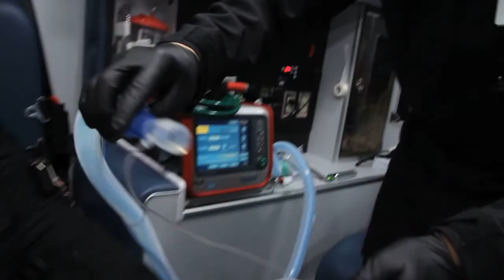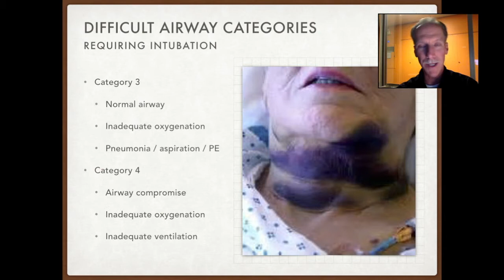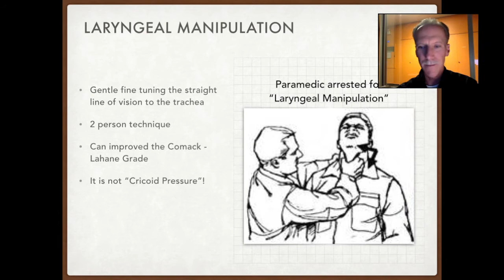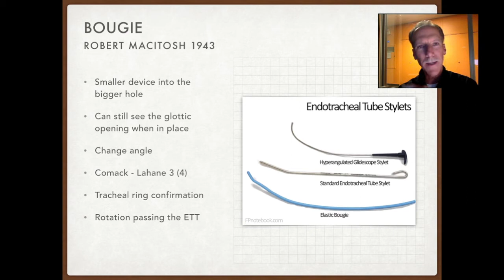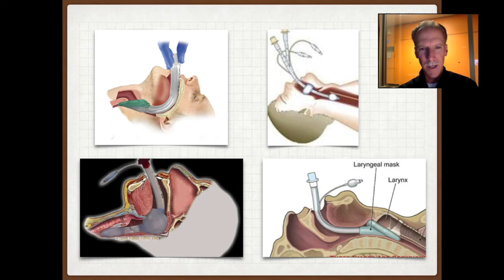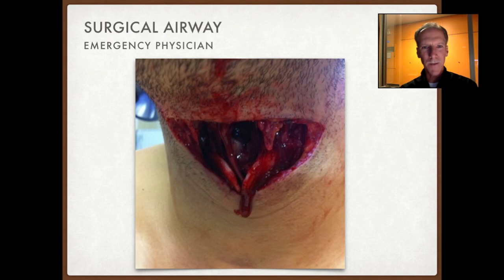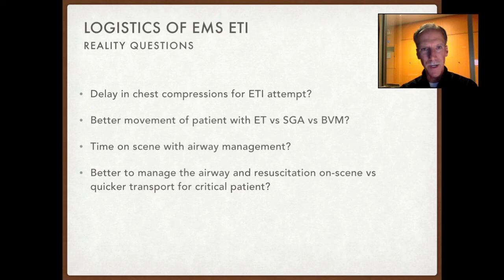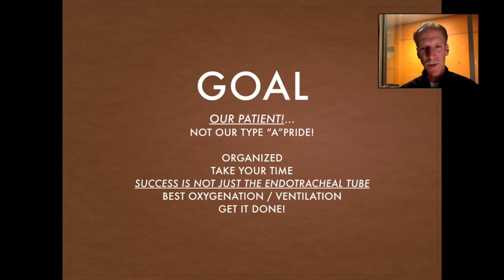Difficult Airway Management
Difficult Airway Management lecture by Dr. John F. McCarthy, DO, FACEP, EMT